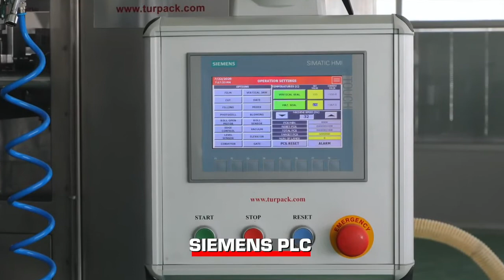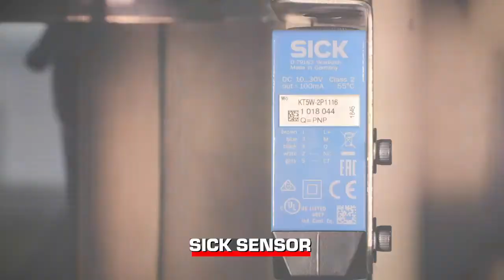Turpack 8 Линейная стик машина для пылящих порошков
Упаковка В порционный  Стик:
Бады,
Порошки,
Кофе 3 в 1
Порционные специи
и Т.Д.